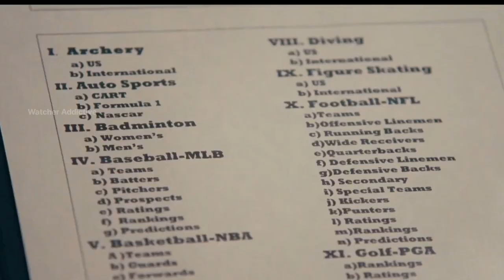The Rebound Film Explained in Hindi/Urdu Summarized Explained | Watcher Planet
The Rebound Film Explained in Hindi
The Rebound Movie Explained in Hindi
The Rebound Movie in Hindi
The Rebound Film Explanation in Hindi
The Rebound Movie Explaination in Hindi
The Rebound Full Movie in Hindi

Credits:
Images and footage Source:
Director:
Producer:
Writer:

Video Topics :
1.hollywood movie explained in hindi
2.movie explained in hindi
3.explained in hindi
4.movie explain in hindi
5.hindi explanation of hollywood movies
6.movies explained in hindi
7.hollywood movie story explained in hindi
8.hollywood explained in hindi
9.movies explained
10.explain hollywood movie in hindi
11.hollywood movie explanation in hindi
12.ending explained in hindi
13.hollywood movie explain
14.hollywood movie hindi explained
15.hollywood movie hindi explanation
16.movie explained
17.hollywood movie in hindi explained
18.movies insight hindi
19.endingexplainhindi
20.Ending Explained In Hindi
21.Explained
22.Movie Explained in Hindi
23.movie hindi explained
24.hollywood movie
25.explained in hindi
26.Movie Hindi Explanation
27.hollywood movie in hindi explain
28.hollywood movie in hindi explained
29.hollywood movies in hindi explanation
30.movies explained hindi
31.love story movie explained in hindi
32.hollywood movies in hindi explanation
33.Movies Explanations in Hindi
34.Movie Explained in Hindi
35.Film Explained in Hindi
36.Film Explained Hindi
37.Film Explain in Hindi
38.Film Explained
39.Film Explained in hindi
40.Film Explaine in Hindi